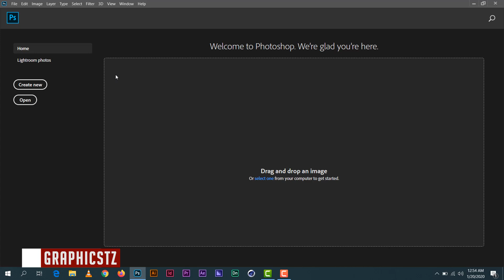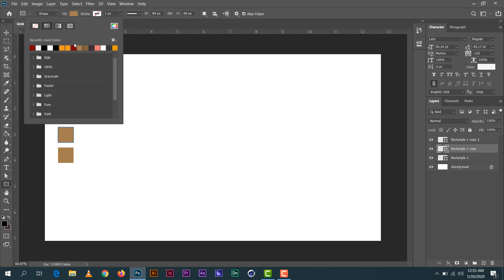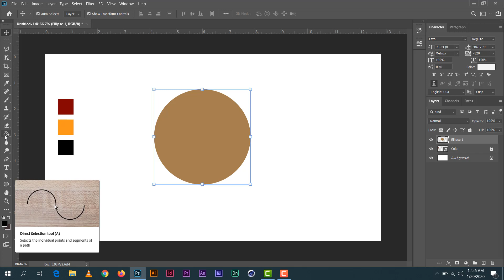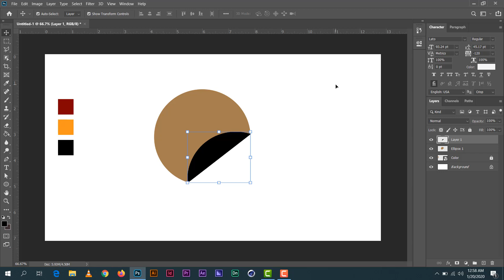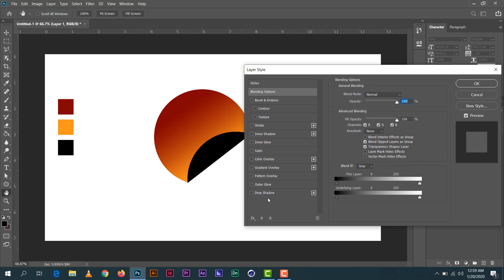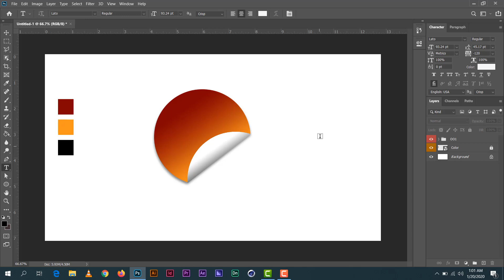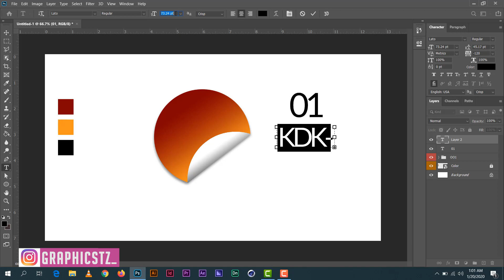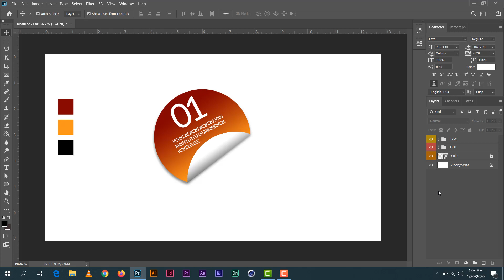Jinsi ya Kudesign Sticker Kwa Njia Rahisi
Katika video hii nitaelezea kwa ufupi jinsi ya kudesign Sticker kwa njia rahisi kwa kutumia Adobe Photoshop CC 2020.